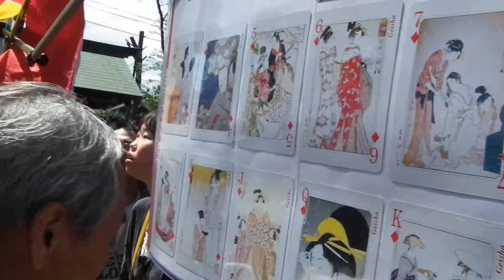かなまら祭り 2013 （Kanamara Festival 2013）6